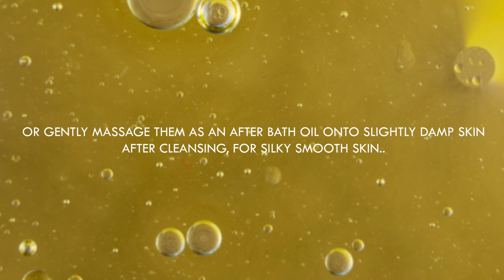How to optimally use Bath & Shower Oils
Moisturize your skin with our fragrant selection of nourishing Bath & Shower Oils. These are easily soluble in water whilst being highly rich in emollients that smoothen the skin. What makes these Bath & Shower Oils different from others is that they act as ‘sealers’ than help retain hydration deep within the skin. Our collection features variants for each mood, from heady floral fragrances including that of voluptuous Indian Rose, sweet Nargis and delicate Jasmine. You can also opt for the Oudh & Green Tea Bath & Shower Oil for a smoky yet sensual fragrance or warming Honey & Vanilla as it has stress relieving properties.